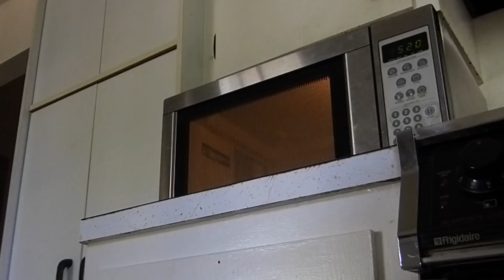Talking Kitty - Random Short #1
Completely random footage of my kitty cats (and dog). Left over footage and out takes from other videos. Blooper reel just for fun!

Sylvester is either controlling the microwave or he is amazed by its magic. I don't know. Gibson meets a bitch at the door, and Sylvester loves his chair. As I said, random. Totally freaking random cat video stuff. Flaggle Claggle.